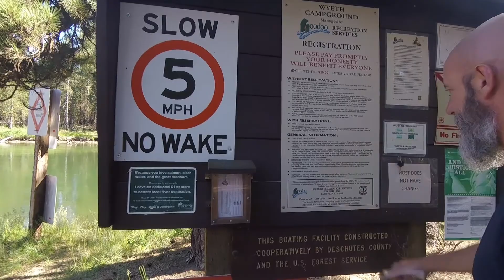Roadtrek Zion Comparison and Salt Creek Falls. Roadtrek Van Life.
Check out the Roadtrek Zion to compare to our Zion SRT.   Also we find the second highest waterfall in Oregon while on our way to a remote riverside Forest Service campground.